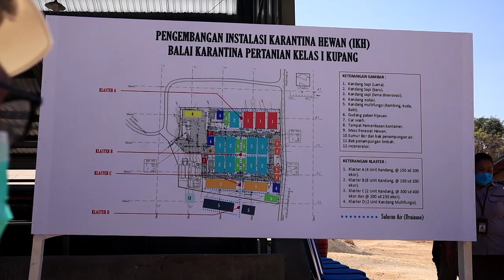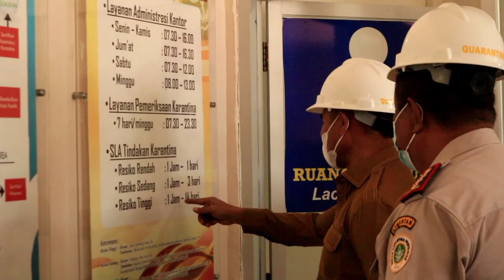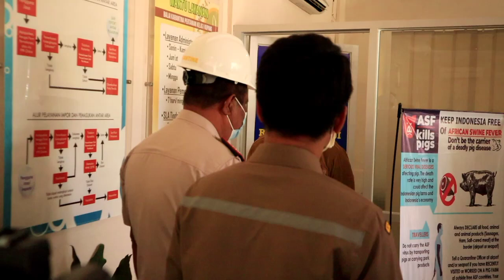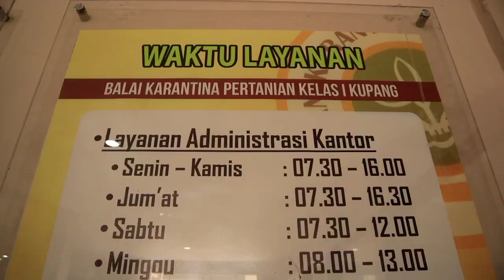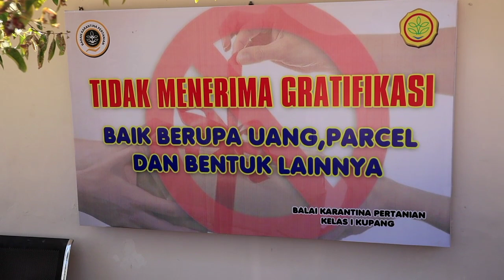27 September 2021, Gub NTT Tinjau Balai Karantina Pertanian Kelas 1 Kupang.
Gubernur NTT Viktor Bungtilu Laiskodat meninjau instalasi Karantina Hewan, Balai Karantina Pertanian Kelas 1 Kupang, di Tenao Kupang Senin (27/9/21).

Dalam tinjauan itu Gubernur NTT Viktor Bungtilu Laiskodat meminta agar balai karantina kelas 1 Kupang bersinergi dengan pemerintah Provinsi NTT untuk memberikan pelayanan yang cepat  dalam proses pengiriman ternak ke luar daerah.  dalam kunjungan Menteri Pertanian ke Kupang Nusa Tenggara Timur pada 29 September 2021 nanti, Gubernur NTT akan melakukan koordinasi dalam pembentukan Laboratorium bio security dan bio industry untuk dibangun di provinsi NTT.

Untuk diketahui instalasi Karantina Hewan, Balai Karantina Pertanian Kelas 1 Kupang, di Tenao Kupang, saat ini pemerintah telah mempersiapkan tempat untuk daya tampung hewan ternak dari kapasitas 1.500 ekor menjadi 3.000 ekor ternak.

Hal ini dilakukan untuk mendukung program Pemerintah Pusat dan Pemerintah daerah dalam meningkatkan ekonomi peternak NTT dan mengurangi angka kemiskinan di NTT.